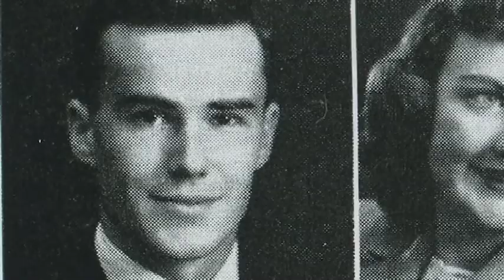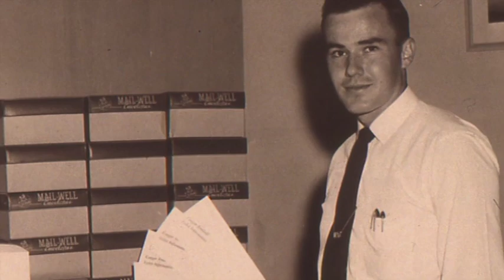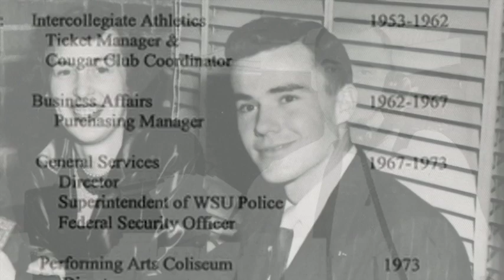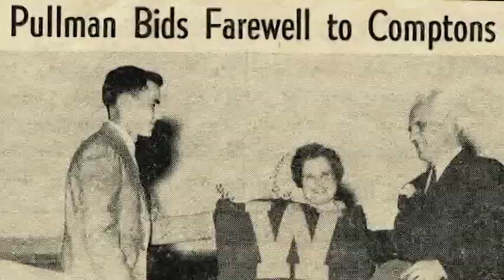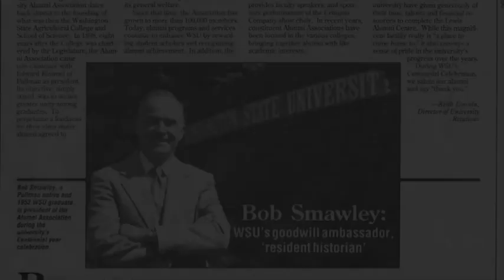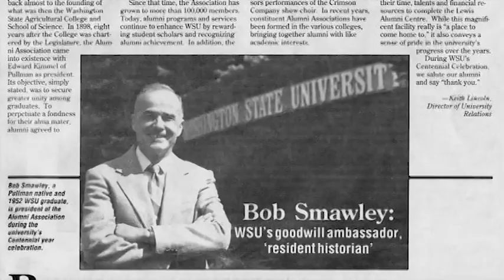2011 Weldon B. Gibson Distinguished Volunteer Award - Bob Smawley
This video honors Bob Smawley, the 2011 recipient of the WSU Foundation's Weldon B. "Hoot" Gibson Distinguished Volunteer Award. This is the premier award granted by the WSU Foundation and recognizes superior service on behalf of the University and the Foundation.